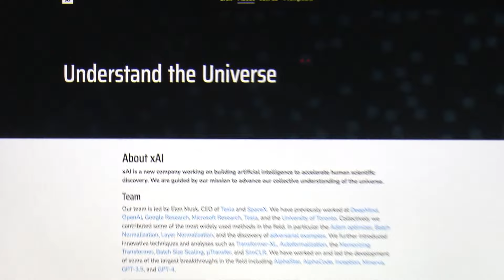米マスク氏のAI企業 60億ドル調達 オープンAIに対抗【モーサテ】（2024年5月28日）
アメリカの起業家、イーロン・マスク氏が率いるAI＝人工知能のスタートアップが、60億ドル＝およそ9,400億円を調達したと発表しました。研究開発を加速して、先行するオープンAIなどに対抗します。マスク氏が率いる「xAI（エックス・エーアイ）」は26日、アメリカの大手ベンチャー・キャピタル「セコイア・キャピタル」などから60億ドルを調達したと明らかにしました。この資金は「最初の製品の市場投入や、高度なインフラの構築などに充てる」としています。「xAI」は2023年11月、チャットGPTを手掛けるオープンAIに対抗する形で、独自の対話型AI「グロック」を公開しています。